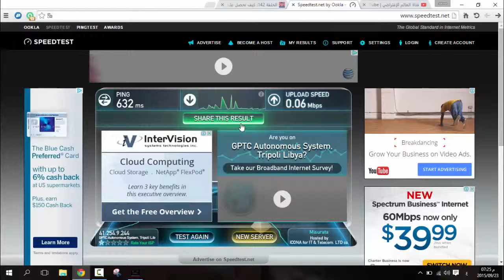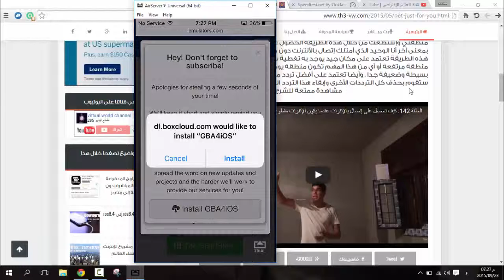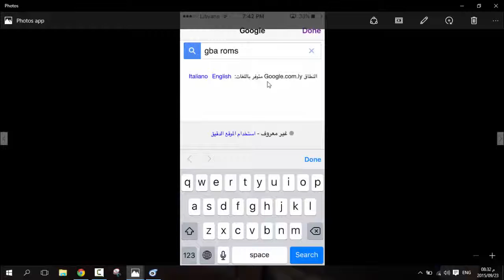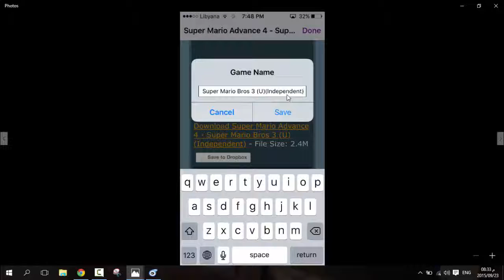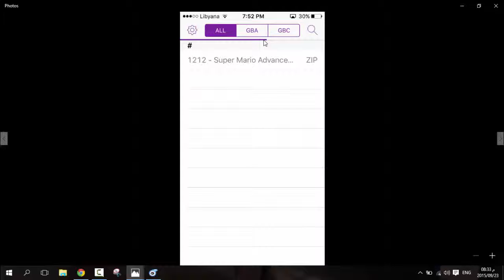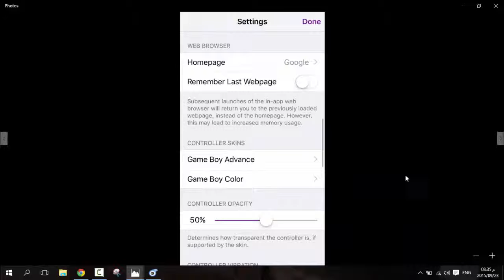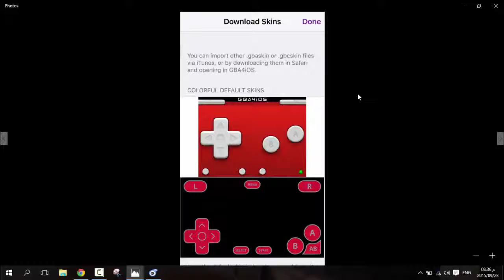الحلقة 282 تنزيل وتشغيل ألعاب GBA على IOS 9 بدون جلبريك وبدون الحاجة إلى حاسوب